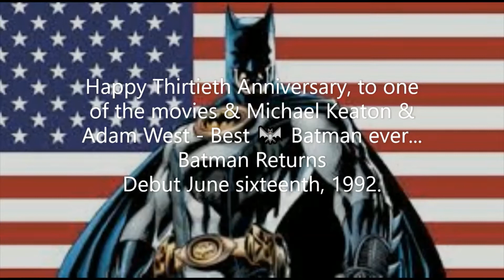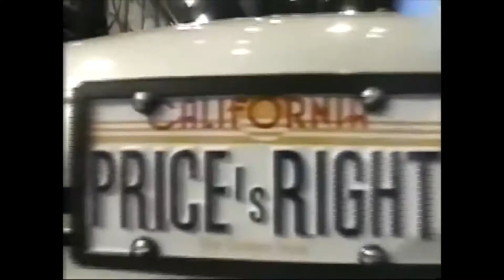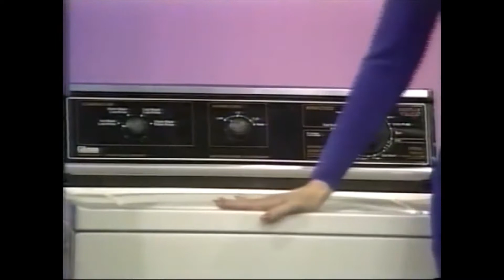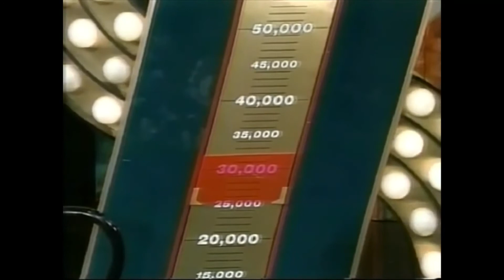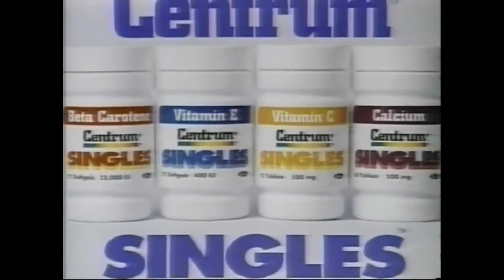The Price Is Right [Davidson] - 09-23-94